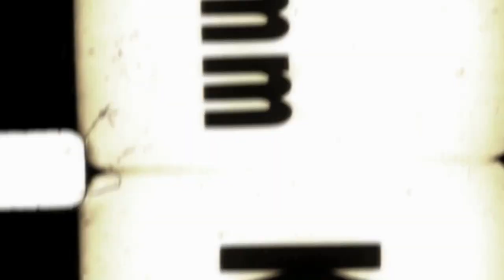500 Subs Megacollab!!!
Also Thank you to everyone who has contributed to this collab below is a list of the narrators and friends that chipped in!

Funtivity Manager
Written and Narrated by: Devil Jack

10 Day Dream Curse By Nihongo Johnny

SCP 049 by: SCP 049
SCP 035 by: SCP 049

Big Bad
written and Narrated by: Horace Torys

Story of a Mother's Love
Narrated by: Mr. Reality

Naughty Mamma written by: Devil Jack
Narrated by: The Crow Flies
Link to story:

MUSIC CREDITS